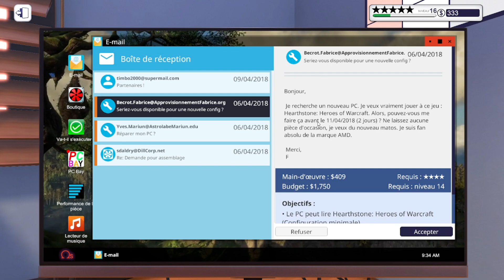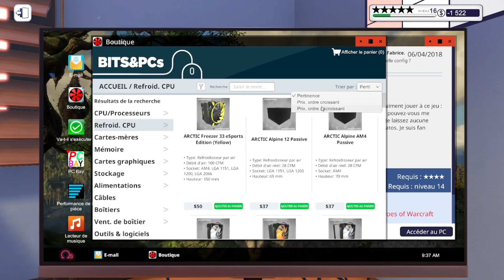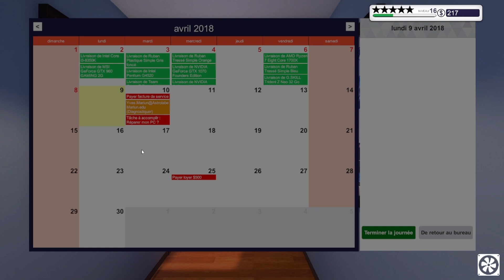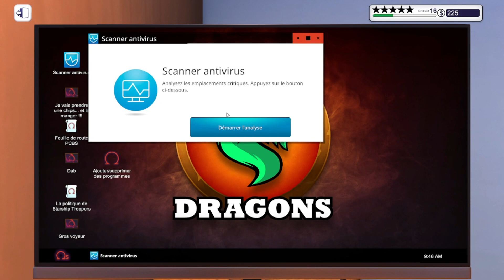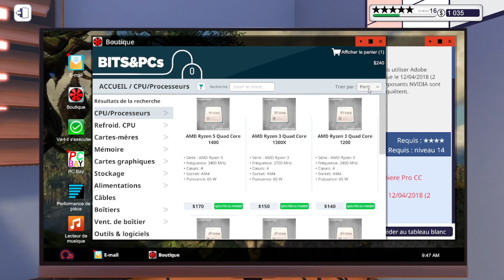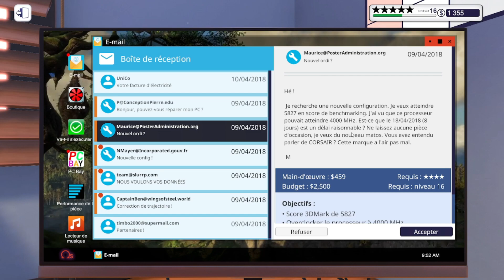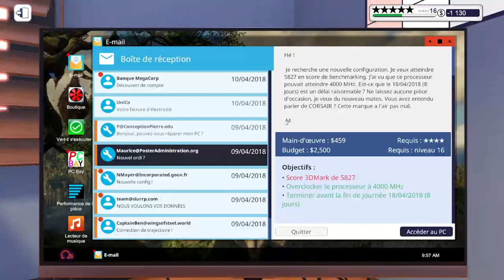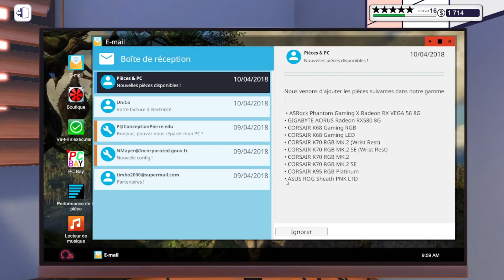[Let's Play] PC Building simulator : épisode 49